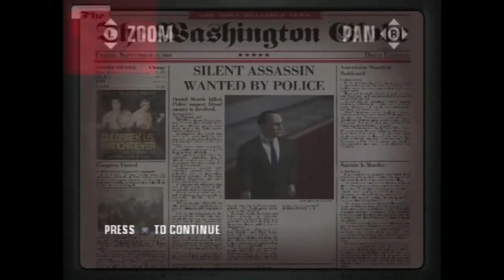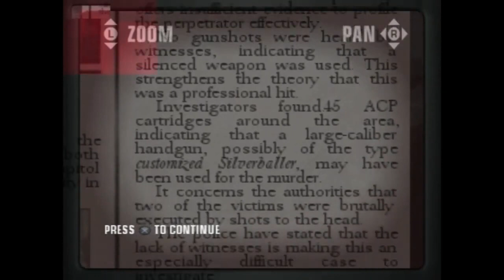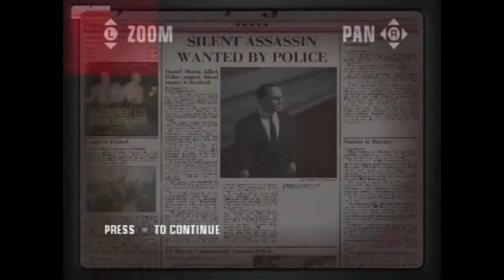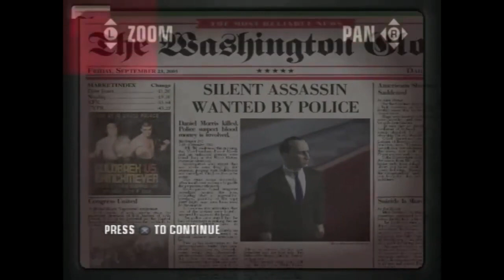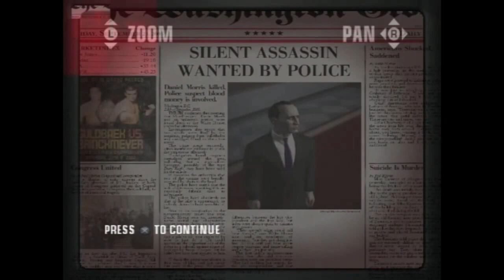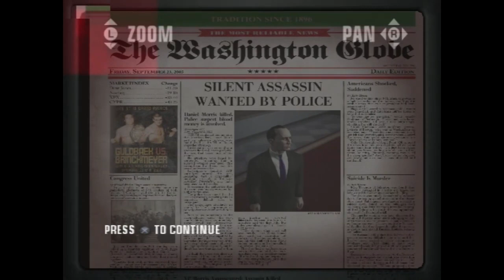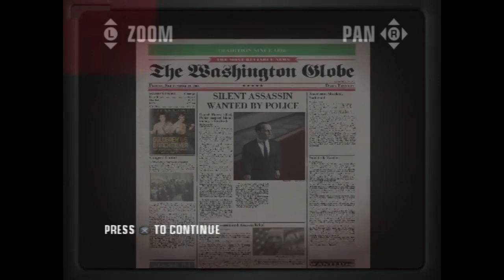Hitman Blood Money PS2 2006 David Bateson Agent 47 Walkthrough Part 12 Easter Eggs Irish Dance